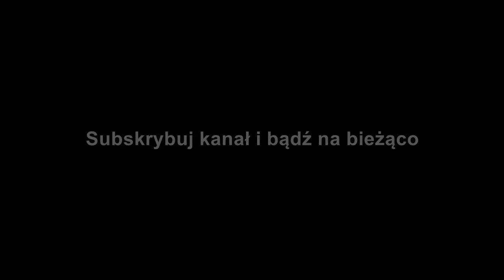Jazda autem bez stresu. Zapowiedź Psychologicznego Wtorku - tym razem będzie o... rowerzystach!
Janek z Janek. Pierwszy kanał na polskim YouTube o psychologii jazdy. Aż trzy premiery w tygodniu: Psychologiczne Wtorki, Mechaniczne Czwartki oraz Kontaktowe Soboty. Korzystaj z darmowej wiedzy. Pokonaj stres i strach przed samodzielną jazdą samochodem. Zwyciężaj każdego dnia!

Dziękuję za uwagę! Pozdrawiam!

2020